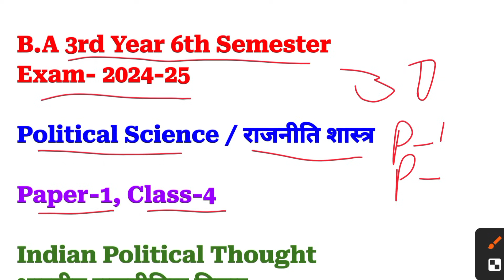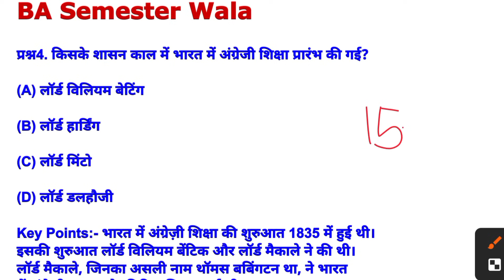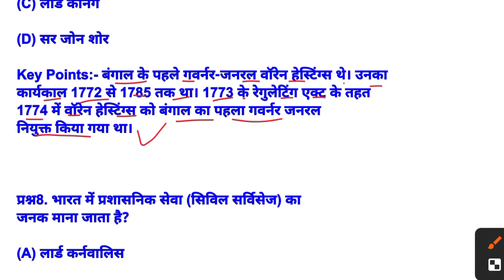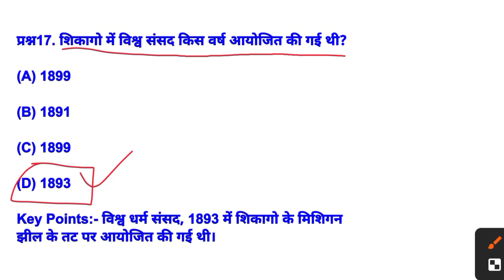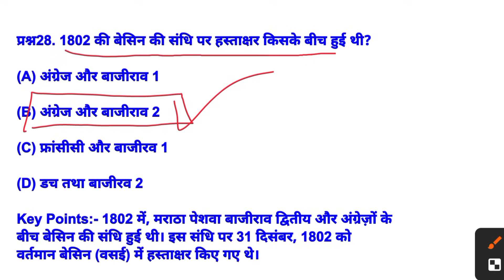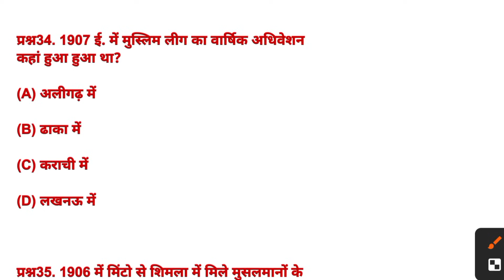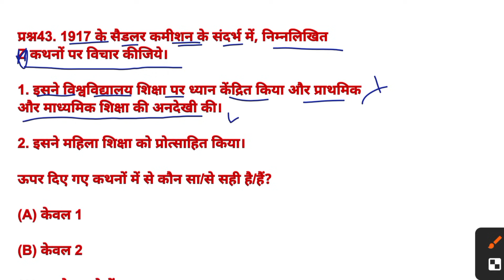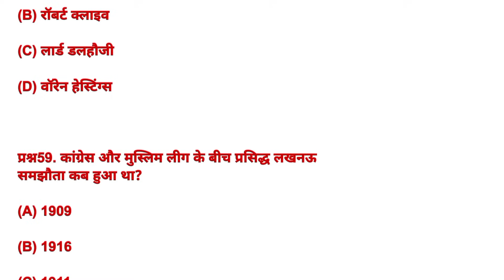Political Science BA 6th Semester Question Paper | Political Science POL 306 BA 6th Semester 2024